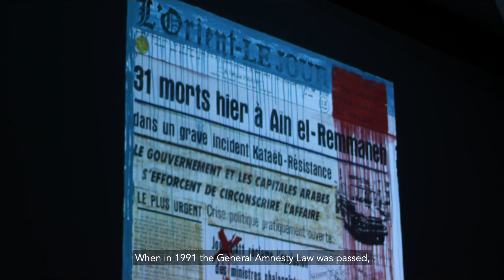Forum for Memory and Future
Forum for Memory and Future, First Edition | 17 October 2019 – Beit Beirut